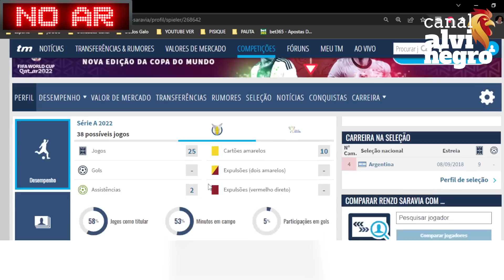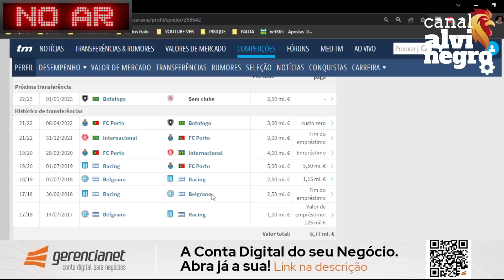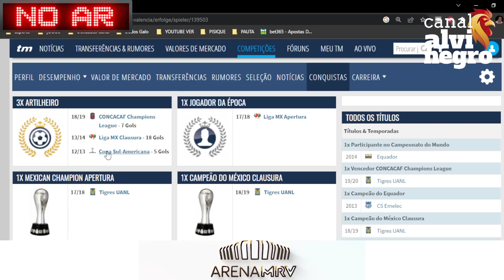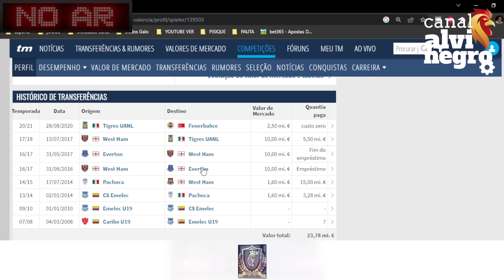🛑ARTILHEIRO FENERBACE NO GALO🎯EX-PORTO NO GALO🎙️KALIL BOMBA NO CONSELHO 💱 ALLAN FRANCO FICA ✨COUDET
00:00 | ⏱️ INTRODUÇÃO
02:05 | ↪️ COUDET QUE DIA CHEGA?
04:23 | 🎙️ REUNIÃO CONSELHO HOJE
06:34 | ♨️ ALLAN FRANCO VOLTA OU NÃO
08:10 | ✨ RENZO SARAIVA VEM PRO GALO?
10:10 | 🔥 ENNER VALÊNCIA NO GALO
🛑 BORA PARTICIPAR DA RIFA DO REPSHOW?
 💰 E APENAS R$ 10,00 REAIS!
🎟️ E VOCÊ CONCORRA A 2️⃣ DUAS CAMISAS OFICIAIS DO GALO -SENDO A CAMISA 1 E A CAMISA 2 OFICIAIS

💎 CLIQUE NO LINK E VENHA FAZER PARTE AGORA MESMO:
💰 ESPETBET 💰
🦷🦷ODONTO-CIDI🦷🦷
🎟️ SEASON TICKET 🎟️
🇺🇸 AMERICAN GALO 🇺🇸

➡️➡️:  🛑 URGENTE COUDET INDICA SEU 1º REFORÇOS SURPREENDENTE!

🛑 QUAL POSIÇÃO JOGA?
↪️ POR QUE DESSA CONTRATAÇÃO?
✅ POSIÇÃO E ENTENDIMENTO DE COUDET!

LIVE GALO
LIVE ATLÉTICO